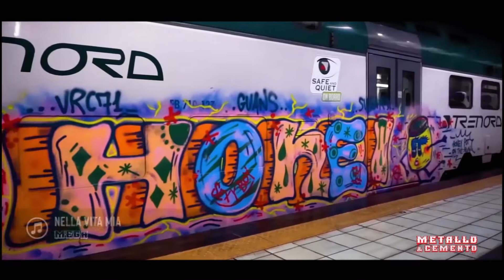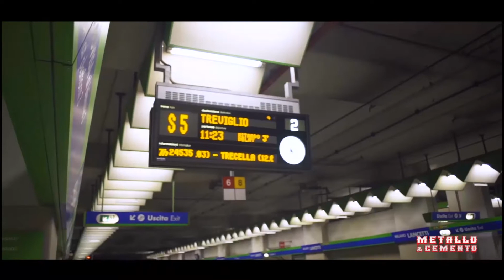Metallo & Cemento - Documentario volume 1 - Part.10 /12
Metallo & Cemento - Documentario volume 1

Il progetto Metallo e Cemento è stato realizzato per chi se ne fotte della moda e dei dogmi di una società capitalista e preferisce ricercare nell’underground quel valore non materiale che a me, spinge a “coltivare dove tutti han detto che non cresce un cazzo.” Cit. Esa
Metallo e Cemento è un prodotto composto da una fanza cartacea, e un video documentario sull’hip- hop che ha come argomento centrale i graffiti.
Gli obiettivi del progetto sono mostrare le opere dei writers, cercando di spiegare che cosa spinge a rischiare così tanto solamente per vedere il proprio nome in giro per la città o dipinto su un treno.
Ma l’obiettivo principale è ricordare il writing come una delle quattro discipline del fenomeno sociale della cultura Hip Hop.

Prima di iniziare questo viaggio volevo ringraziare tutti quelli che si sono resi disponibili per un’intervista e non se la sono menata come invece hanno fatto altri writers giovani e non. Grazie a Metallo e Cemento
ho potuto conoscere alcuni
dei pionieri di questo mondo sotterraneo ed esponenti delle crew più importanti e storiche di Milano.
Il duemila venti credo sia stato l’anno che ha spinto molti writers del passato a ritornare sulla scena.
Non farò i loro nomi ma questo ritorno è avvenuto simultaneamente e senza essere organizzato da nessuno.
Alcuni di questi writers erano scomparsi dalla scena per anni e vederli oggi su un treno o su un muro mi fa capire che stanno bene e mi ricordano i vecchi tempi.
Il nome Metallo e Cemento è stato scelto e deciso in pochi minuti ed è un’idea del mio amico Nebe.
Il metallo su cui viaggiamo milioni di pannelli in tutto il mondo, passando da un quartiere all’altro ma anche da Stato a Stato portando con loro i nomi e lo stile di artisti che fanno quello che fanno gratis, e anche spendendo denaro solamente per sentirsi bene con loro stessi.
Il cemento dei lungo linea, dei palazzi e dei ponti dove possiamo trovare la tag, il throwup o il
pezzo di chi ha deciso di lasciare
il suo nome come segno del suo passaggio.
C’è chi si concentra sulla quantità e sulla semplicità ed utilizza uno o due colori quando esce la notte con gli spray, poi c’è chi punta più sullo stile, o magari sulla colorazione utilizzando molti più spray e mettendoci più tempo.